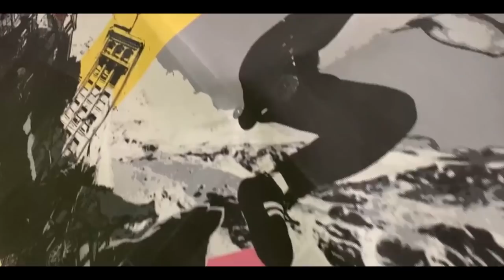My Friend Let Me Doodle on his iPhone ... (insane reaction)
you won't believe how it turned out ...

Snapchat: eadanyee (not excepting everyone)

MY TOOLS
Sketchbook: Moleskine Sketchbook A4 :

epic doodle iphone case epic epic no ugly green tho